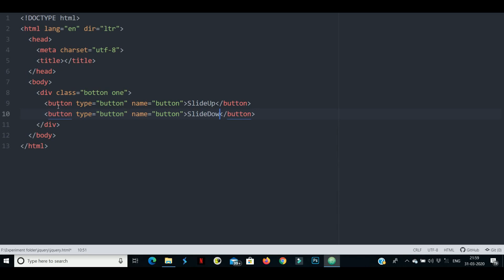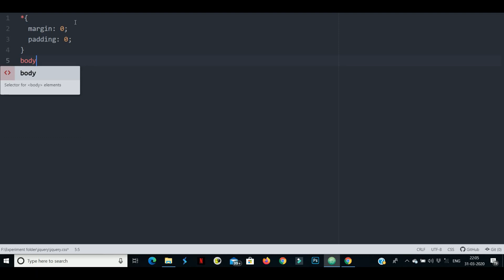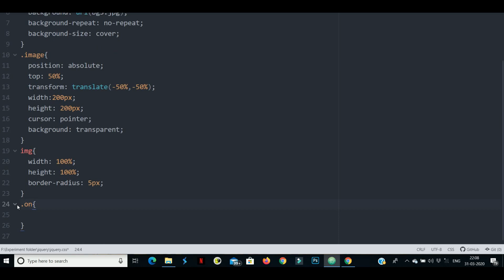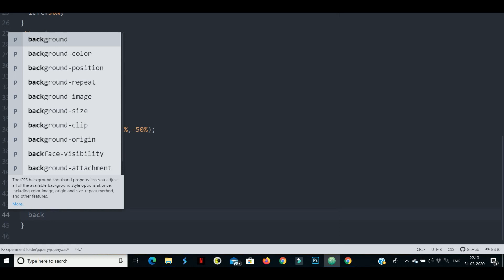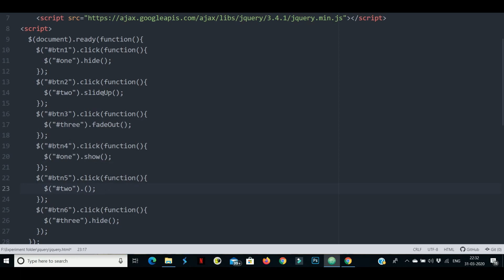Amazing jQuery Libraries Animation using Html Css and jQuery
Song: Nsc Yummy.